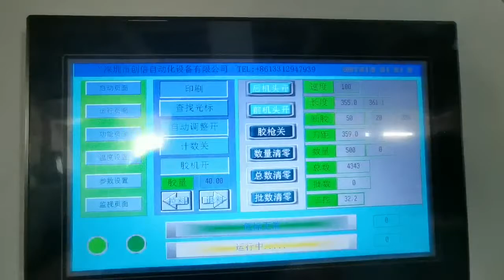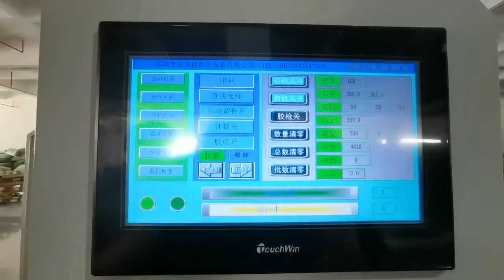Kraft paper laminated bubble bag making machine 2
This machine is a fully automatic equipment for making kraft paper/aluminum foil/poly film/PE film/BOPP film bubble bag.

It uses laminated kraft paper/poly film/aluminum poil, bubble film, sticky tape as raw material. The machine has laminating, sealing, folding, stripping, tracking, cutting functions in one line, which are controlled by computer. The end product is in good condition of kraft laminated bubble mailed bag

We are  manufacturer about R&D and production. the catalogue was included as below:
1: Kraft Paper Air Bubble Courier Mailer Bag Making Machine
2: Zippered Air Bubble Courier Mailer Bag Making Machine
3: Poly Film Courier Bag Making Machine
4: Honeycomb Paper Making Machine
5: Corrugated Paper Bag Making Machine
6: Air Bubble Film(EPE foam) Coreless Rewinder
7: Tape measure double-side printing machine
8: Industry Large scale High speed Digital Inket printing Machine
9: Plastic film slitting machine